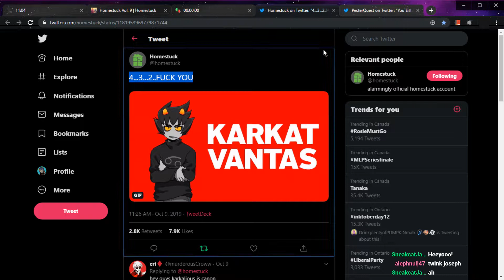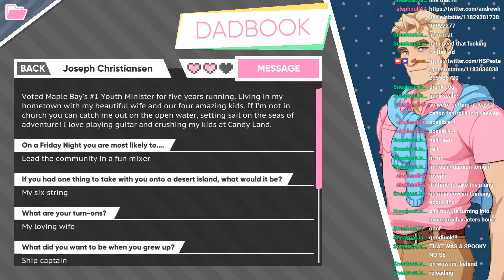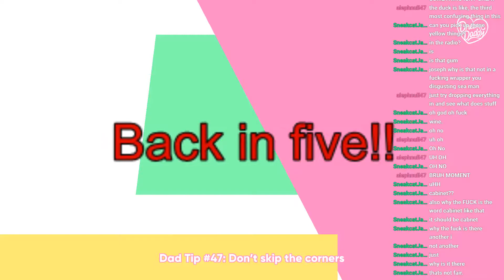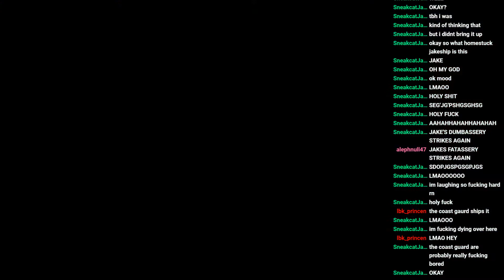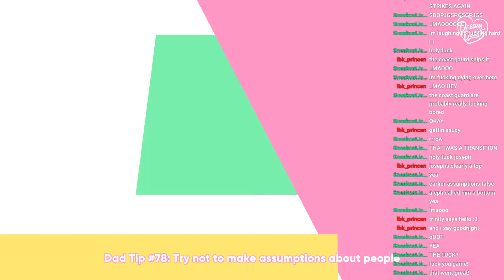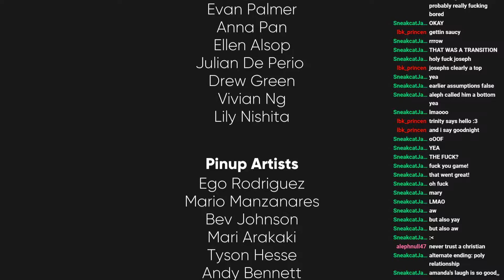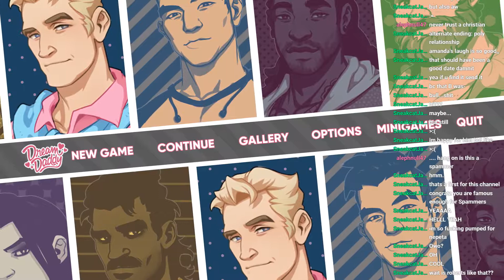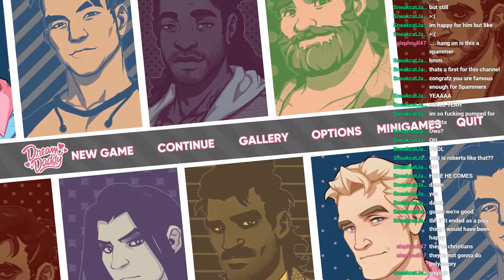This Stream is a PVP-Enabled Zone! Final Date with Joseph - Dream Daddy 19 (streamed Oct. 12, 2019)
REFERENCED LINKS
Karkat intro tweet

Joseph's final date didn't end as expected! We got the best end but it was masked as something a little different. I like how this game is playing with what the player's expectations of a 'good end' should be in the context of a dating game. If it took the character's life falling apart to create a viable situation for the player to date them, then is it really a good end? Joseph's route was interesting, and next time we play we'll be diving into yet another ending! First though. PESTERQUEST! I am so beyond excited to play Karkat and Kanaya's Pesterquest routes, god I love them so much.

TIMESTAMPS

Dream Daddy: 5:11